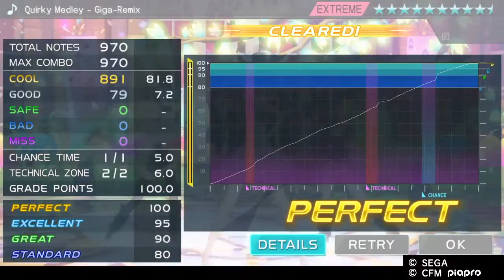Project Diva X HD - Chaos Medley ~Giga Remix~ (Extreme Perfect)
Depois da tempestade vem a Calmaria.
Depois do Medley beleza temos o medley Caos! kkkkk
E sem duvida alguma esse é o melhor Medley! kkkkk
Giga-P é foda! XD
Escolheram só música boa! kkkk :v
A melhor para mim é 1,2 Fanclub! XD
Porra SEGA pelo amor de Deus, coloca essas músicas separadamente no Arcade! ;-;
Quero jogar todas, só tem música foda nesse medley! XD